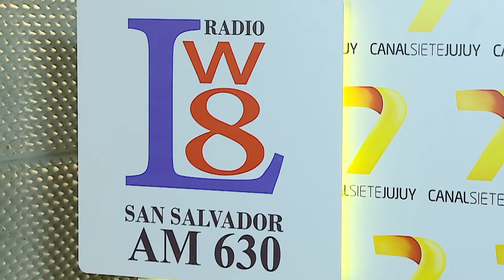“Los jujeños tenemos que pensar qué es lo mejor para los intereses de nuestro pueblo”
A tres días de las Paso, el gobernador fue entrevistado por Jorge Solís. Habló sobre los proyectos productivos de la provincia y el panorama político.